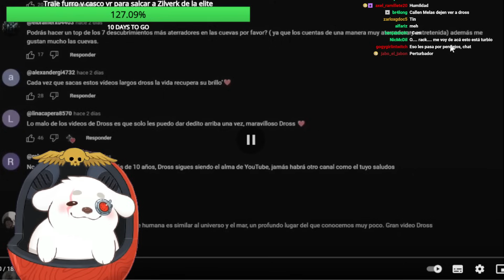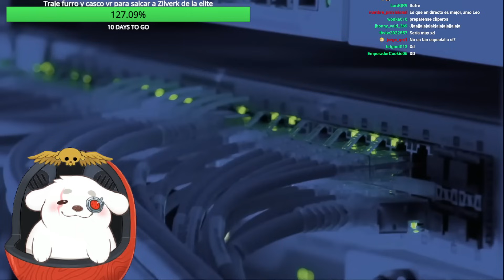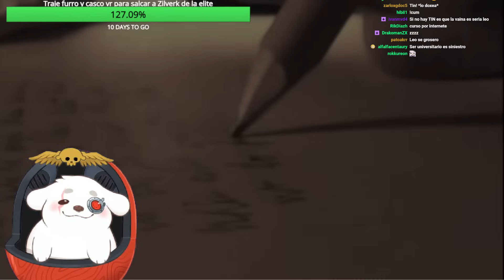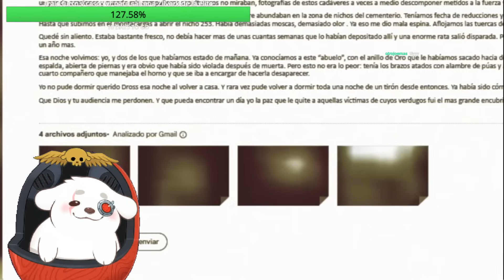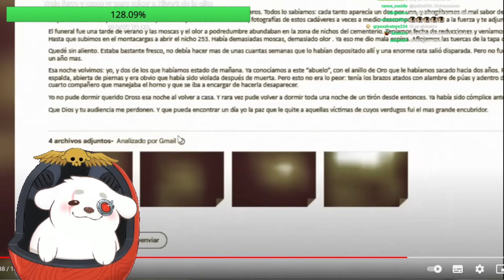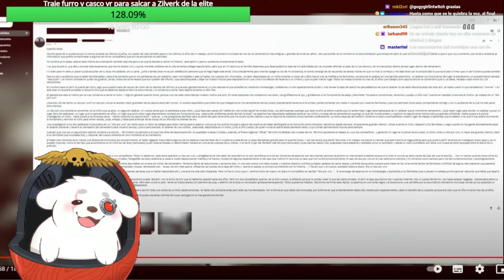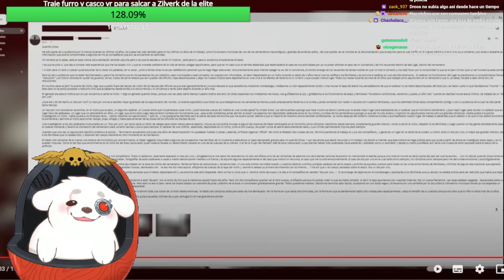Huntleo reacciona a "2x1"